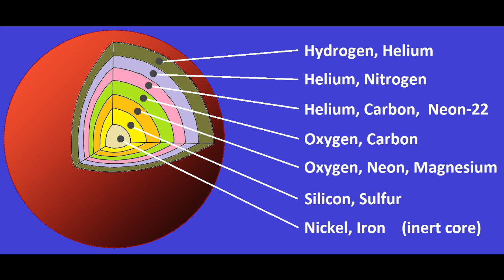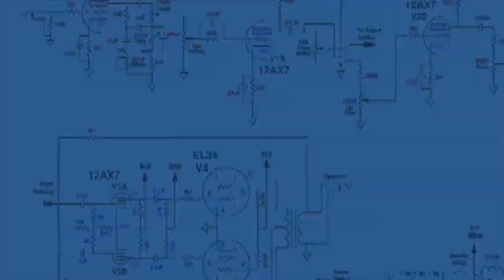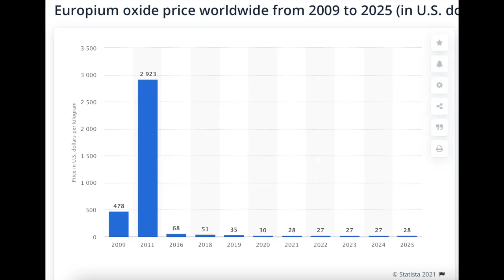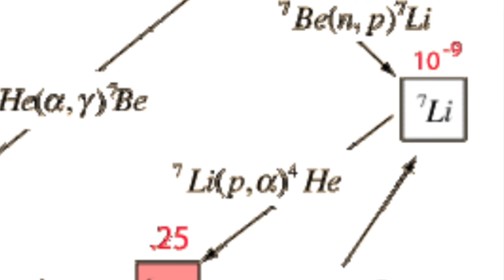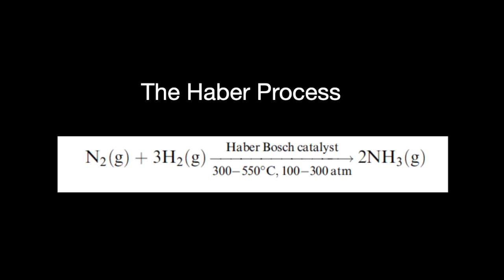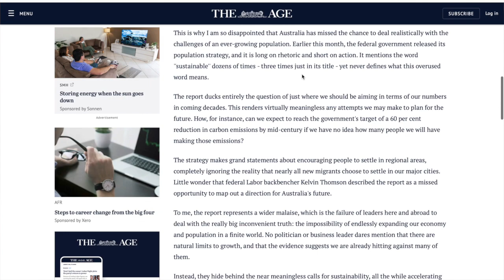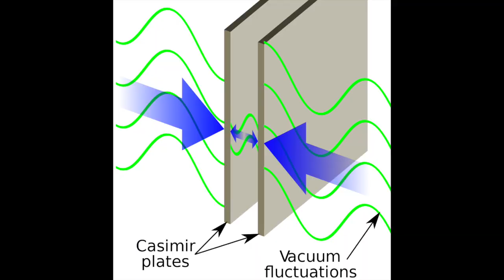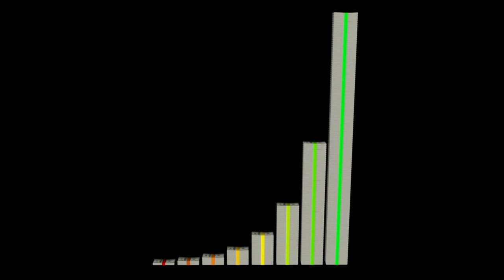Cosmological Economics: the argument for infinite growth.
A discussion exploring the "resources" debate. Are resources finite or infinite? The intersection of economics and cosmology; people and the universe. How knowledge changes physical reality, or as David Deutsch has said: how explanations transform the world.